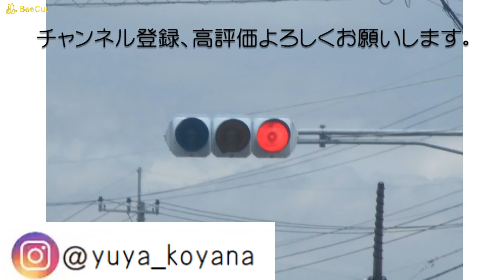東武桐生線／わたらせ渓谷鐵道 踏切（東武桐生線第82号踏切道／わたらせ渓谷鉄道 相老踏切）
撮影場所:群馬県桐生市相生町2丁目

音は伊勢崎音（東武桐生線）
普通音（わたらせ渓谷鉄道）です。

再び再編集しました。（わたらせ渓谷鉄道側・東武桐生線側の方向指示器は現在更新済み、全方位警報灯等も増設済み）

・通過車両
724D列車　わたらせ渓谷鐵道わ89-310形わ89-313